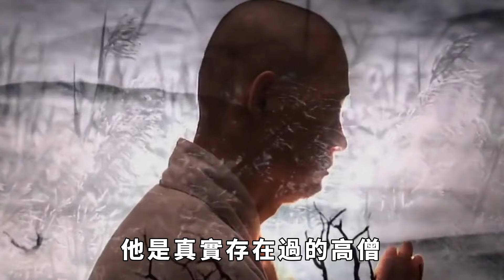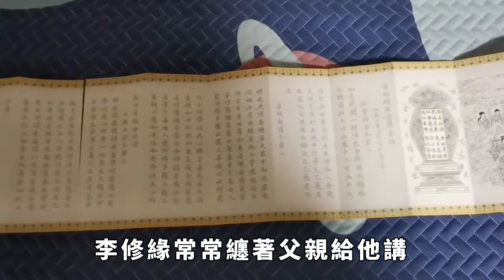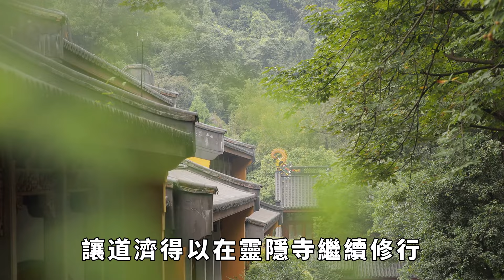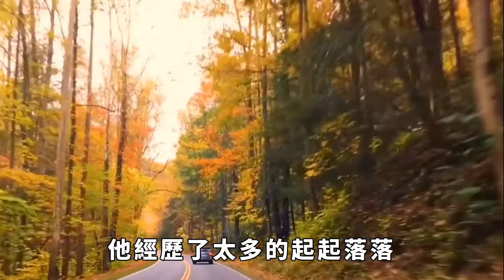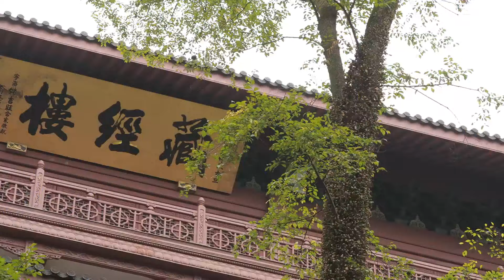「濟公」歷史上真實存在，圓寂時留下一首禪詩，24字點醒無數人【聚談史】歷史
「濟公」，這個名字一提起來，很多人都會想到那個「瘋癲」的和尚，愛喝酒、愛調皮，仿佛是個不食人間煙火的仙人。但你知道嗎？歷史上的濟公可不是單純的傳奇角色，他是真實存在過的高僧。在他圓寂的時候，留下一首僅僅24個字的禪詩，卻打開了無數人的心扉。究竟這首詩里藏著什麽智慧，讓那麽多人從中受益？這短短的字句，是如何影響人們的生活和思想的？